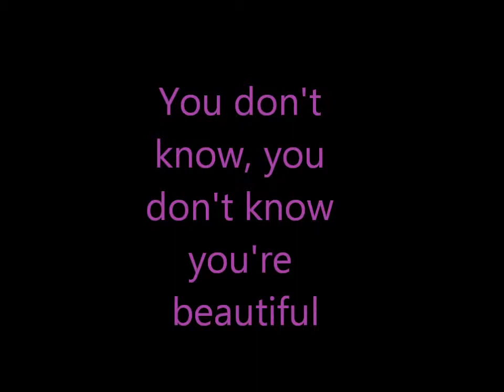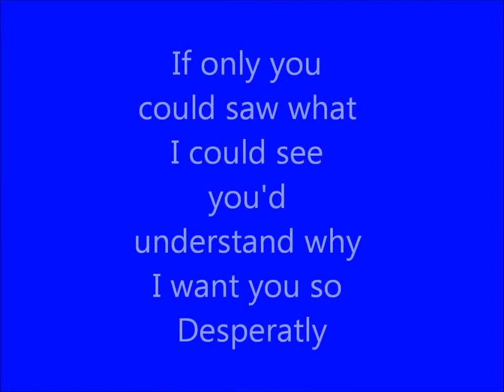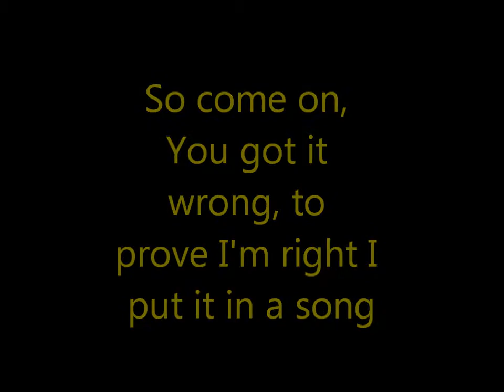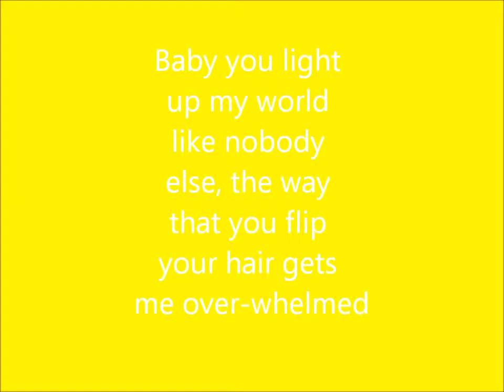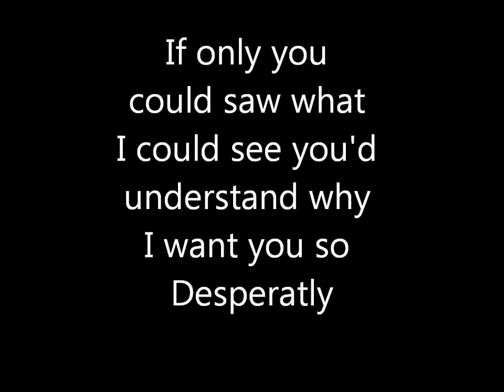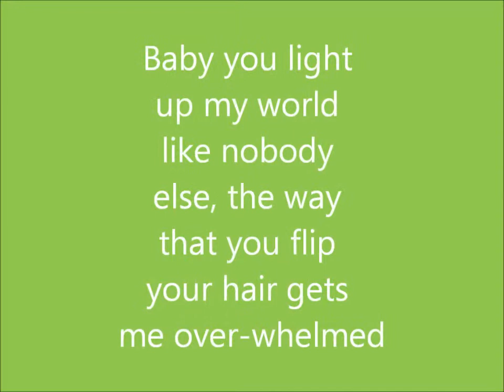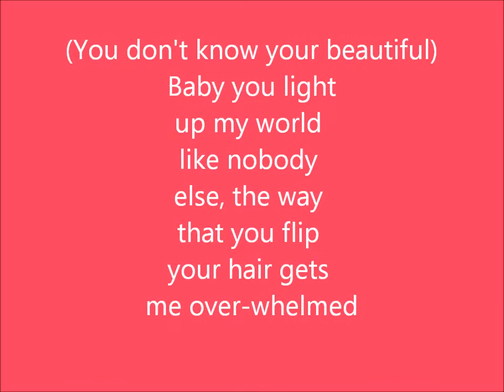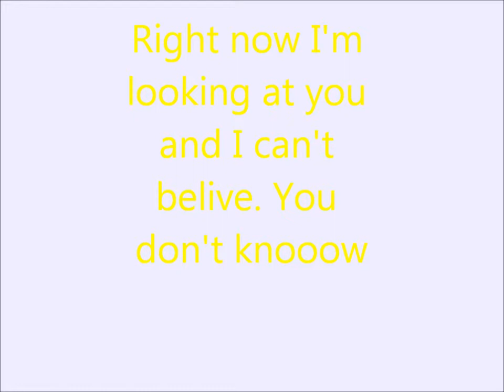That's what makes you beautiful by One Direction with on screen lyrics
That's what make you beautiful by One Direction with on screen lyrics. i own all the music on Itunes and the pictures are on google images. movie was made on windows live movie maker.